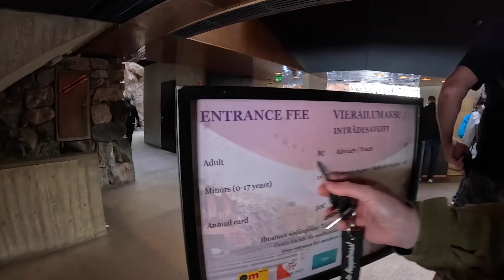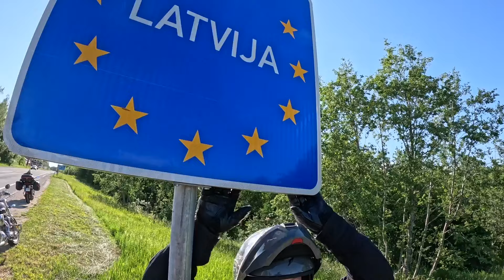APLINK BALTIJĄ Į LIETUVĄ(6) VISO 5044KM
Aplink Baltiją į Lietuvą, seniausias šokolado fabrikas, beveik Rusija ir finišas..